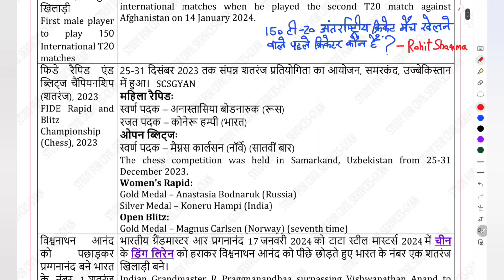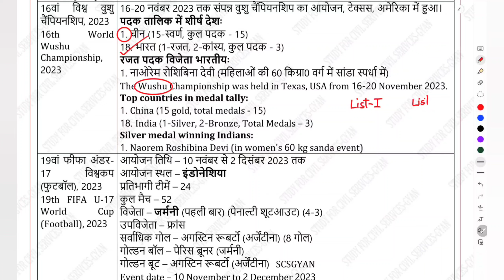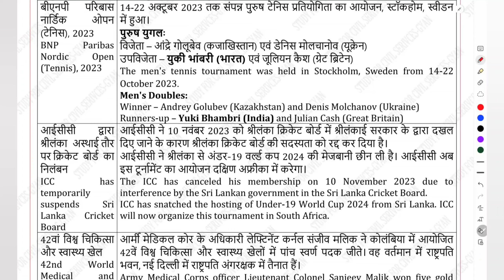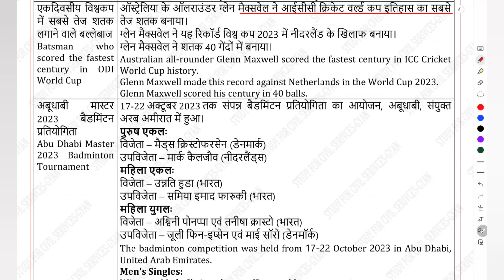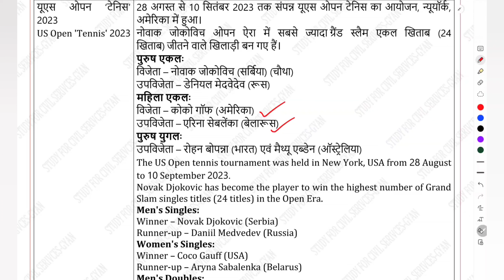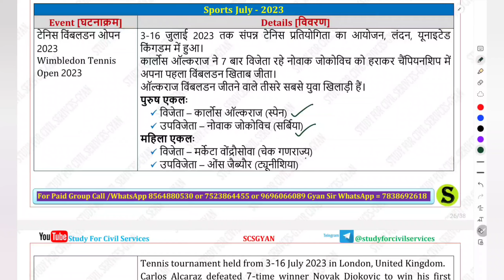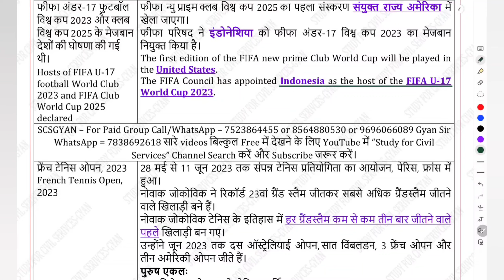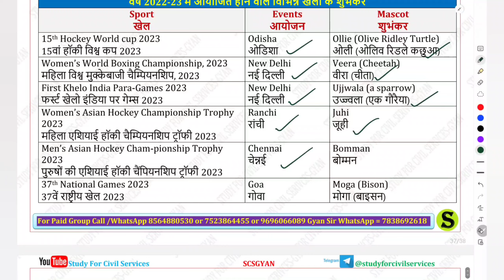UP PCS 2024 Pre Revision topic wise current affairs #3 Sports khel kud uppsc uppcs ro aro beo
UPPSC UP PCS 2024 Prelims  का Exam जो 17 मार्च, 2024 को होना सुनिश्चित है। उसमें 100% करेंट अफेयर्स के सभी Question सही करना है तो इस Series को जरूर देखें। इस वीडियो Series में पिछले 11 12 महीने का Most Important Section Wise करेंट अफेयर्स को सम्मिलित किया गया है।
यह वीडियो आगामी दिनों में आने वाले uppcs ro aro BEO  2024 pcs pre , ukpsc , beo . pcs j and other upcoming competitive exams के लिए बहुत ही महत्वपूर्ण है।

Sports current affairs from febrauary 2023 to February 2024
उत्तर प्रदेश लोक सेवा आयोग uppsc uppcs up pcs psc ro aro की तैयारी करनी है तो इन दोनों टेलीग्राम चैनल को जरूर ज्वाइन करके रखिये और इसमें दिए जाने वाले सारे UPDATES देखते रहिये I सबसे पहले इस वीडियो ) को देखकर telegram को google playstore से install करिए , फिर नीचे दी गई दोनों लिंक को TELEGRAM से OPEN करिए 👇